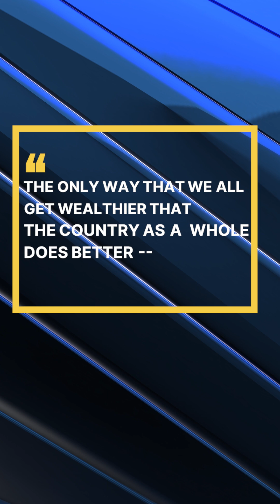Palantir Co-Founder on the New AI Economic Era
In this compelling episode of Playmakers, host Andrew Flachner explores the fundamental shifts of the AI economy with Joe Lonsdale, co-founder of Palantir (the #1 top-performing stock in the S&P 500) and General Partner at 8VC. Drawing from two decades of building transformative technology companies, Lonsdale provides a compelling framework for understanding this unprecedented economic transformation.
Lonsdale argues we're entering a new economic era that will generate massive productivity growth over the next 10-20 years—similar to the Industrial Revolution in scope but entirely different in execution. Unlike past technological shifts that displaced agricultural and manufacturing workers first, AI is taking a reverse approach by targeting knowledge workers, service industries, and administrative roles initially.
His analysis reveals a counterintuitive pattern: while AI streamlines bureaucracy, committees, paperwork, and legal processes, it will likely increase demand for blue-collar work as economic activity accelerates and construction booms. This represents a fundamental departure from historical automation patterns that eliminated manual labor first.
At the heart of Lonsdale's thesis lies a crucial economic principle: the only way entire populations become wealthier is through higher productivity—doing more with less. AI's unique ability to enhance cognitive work rather than just physical labor positions it to deliver unprecedented productivity gains across the economy.
As someone who helped build Palantir and continues investing in AI companies through 8VC, Lonsdale offers both historical perspective and forward-looking insights into how this transformation will unfold differently than past economic revolutions.